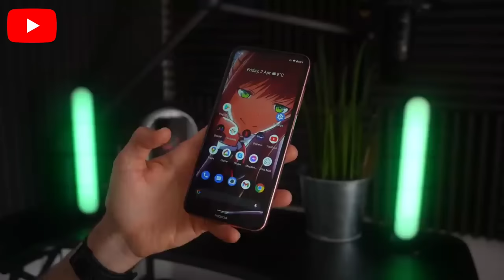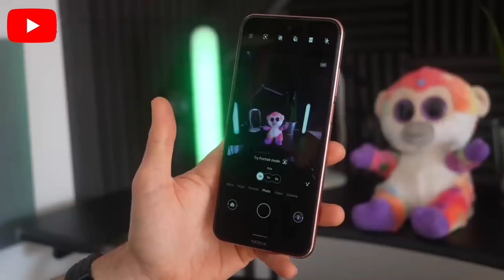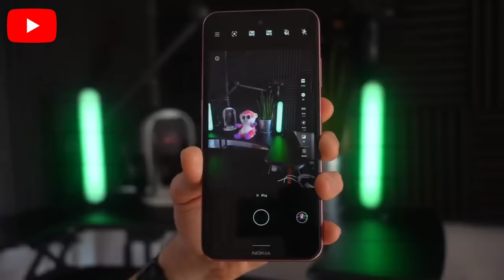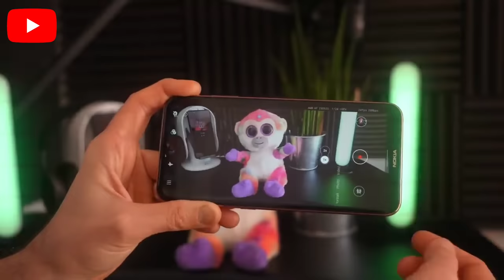Nokia Maze Pro Lite 5G Unboxing & Review | Price | Camera Test | Launch date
Nokia Maze Pro Lite 5G Unboxing & Review ,Camera,Features,Specs, Price, Release Date,7000mAh Battery

nokia maza pro lite - Coming soon

* Related Keywards.